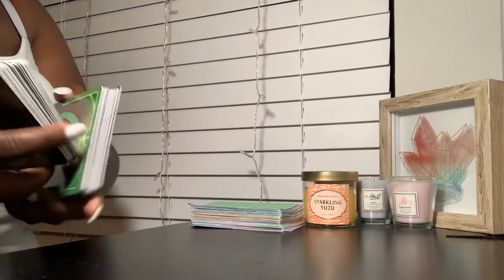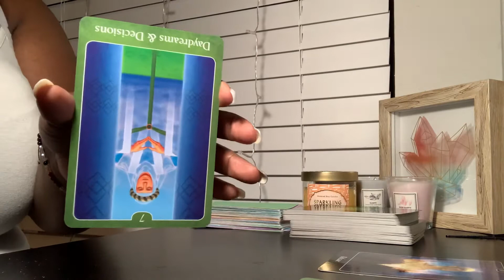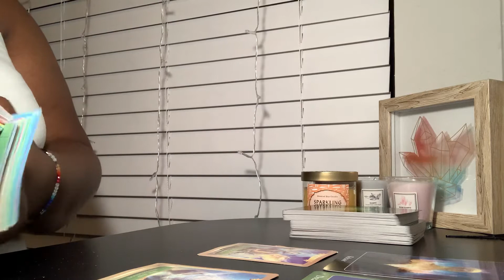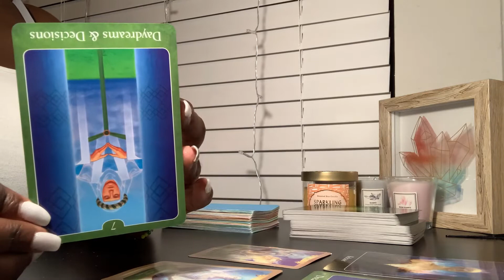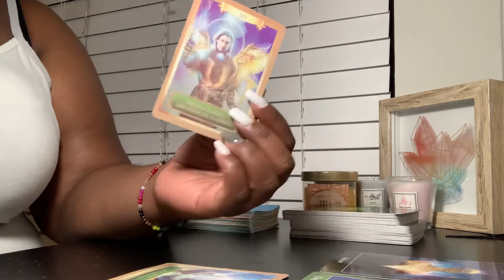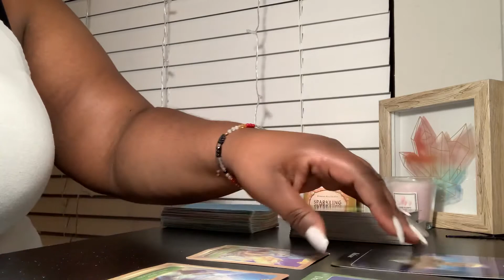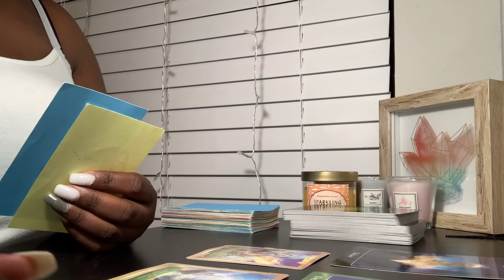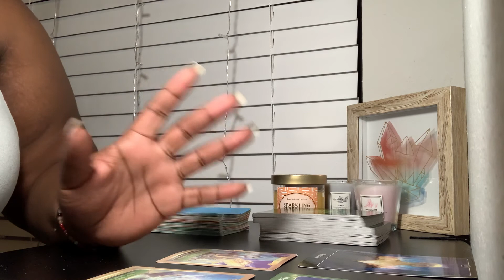Capricorn ♑️ your dreams ☁️ are coming true 😁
Entertainment only.. with that being said use your own judgement/ Intuition